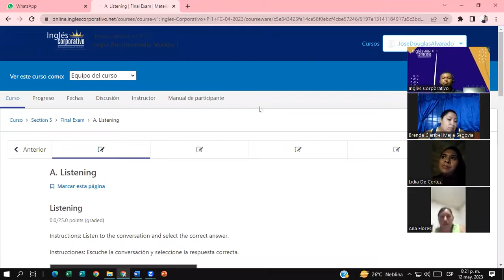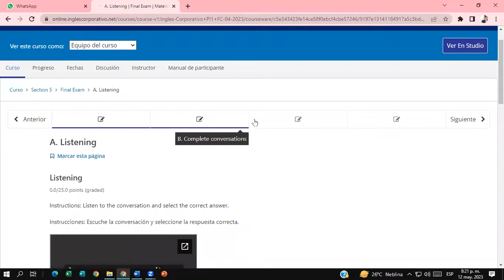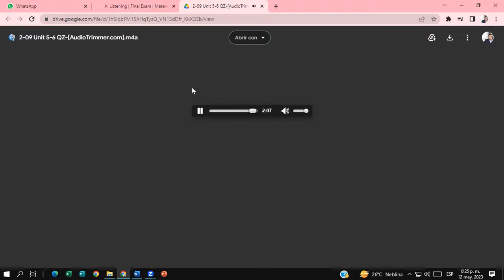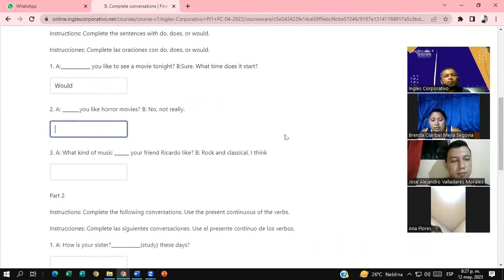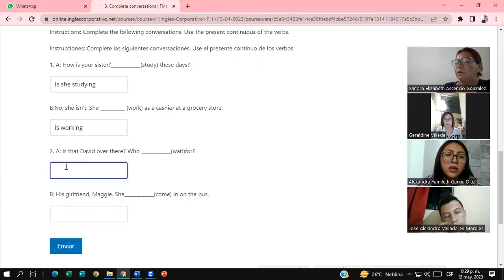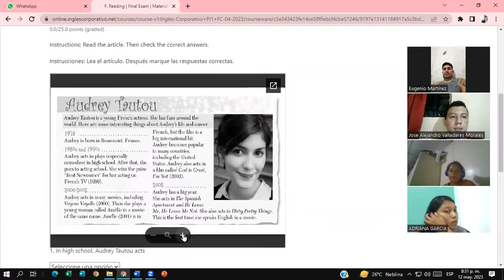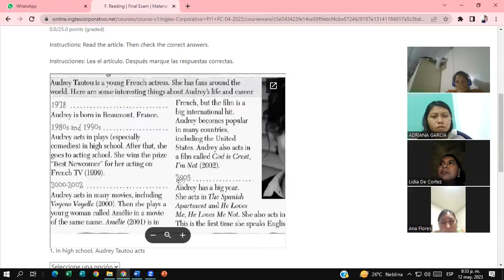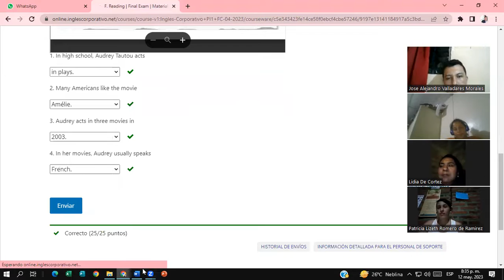SESSION # 16 5/12/2023- -PI1-01-8-9-PM-04-23 -Douglas Alvarado-Describing myself / Unit 5